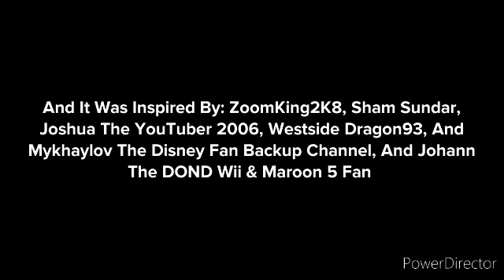Star Blue Going To Aldi Supermarket/Grounded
And It Was Inspired By: @StarHunter2K4, @shamsundar1997, @joshuathevideomaster2k6, @dalococider, @DimitriyMykhaylovDisneyFan, And @SuperstarJohannFanatic2K10